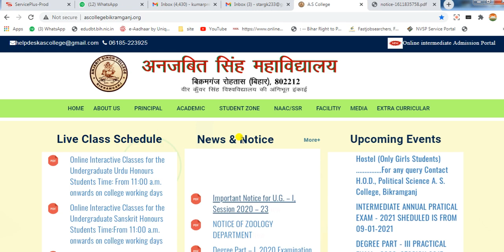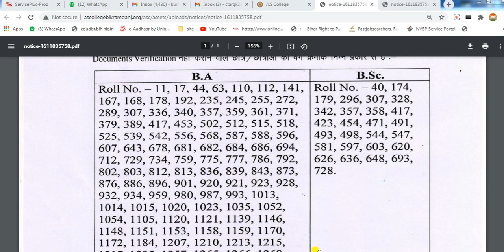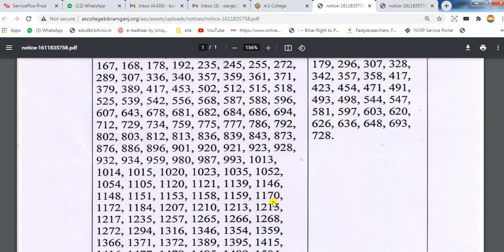ascollegebikramganj वैसे छात्र जो Documents Verification नहीं करवाया है बहुत ही बड़ी Update